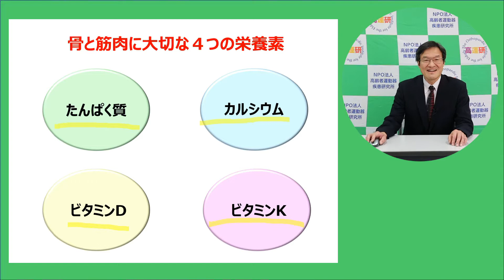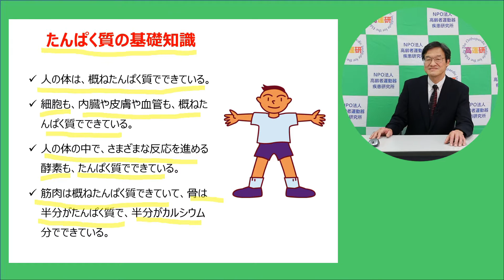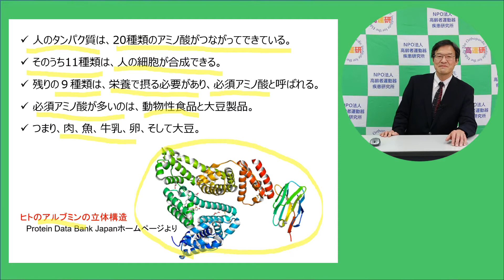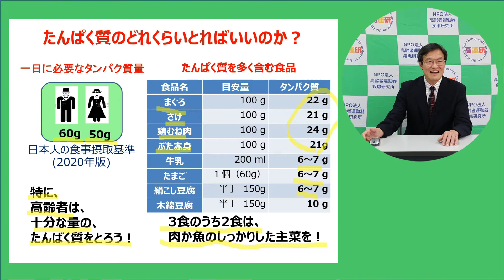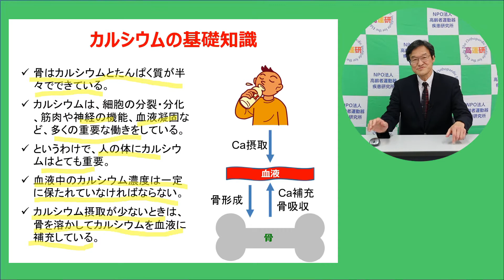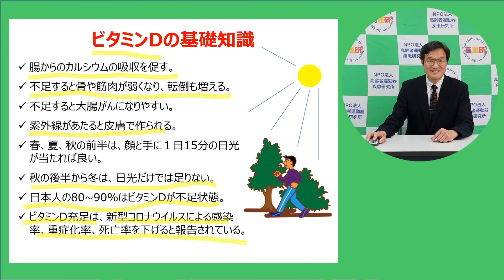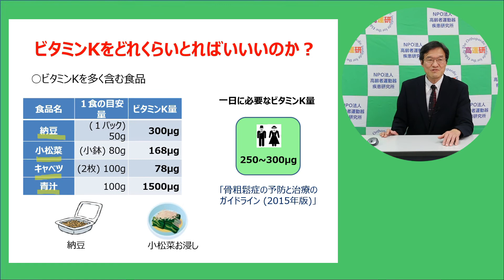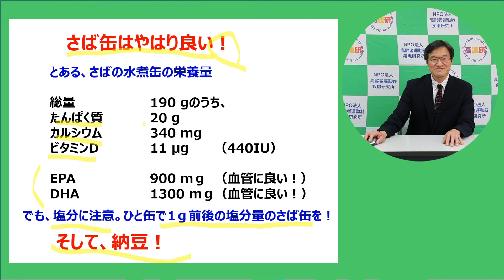知っておこう！骨と筋肉のための4大栄養素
ずばり高齢者に大切な栄養素は？
NPO法人高齢者運動器疾患研究所が骨と筋肉のために大切な栄養素について詳しく解説しています。ぜひご覧ください。